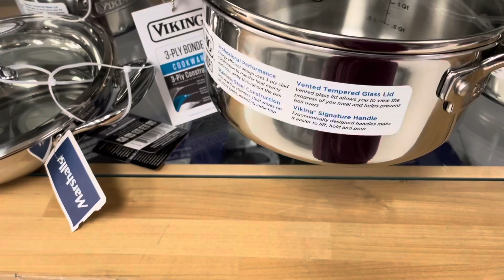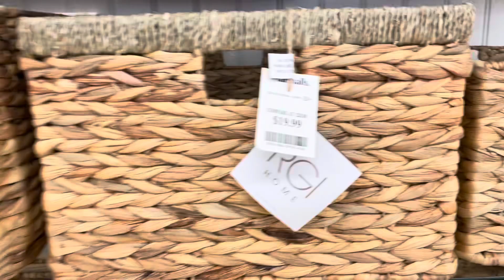ఇంటికి అవసరమయ్యే అన్ని Items లభించే Marshalls